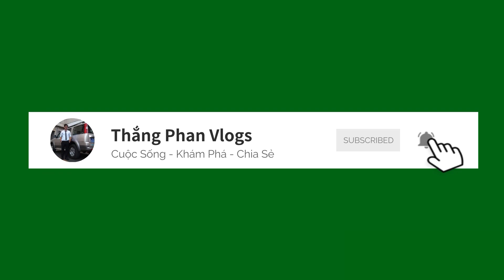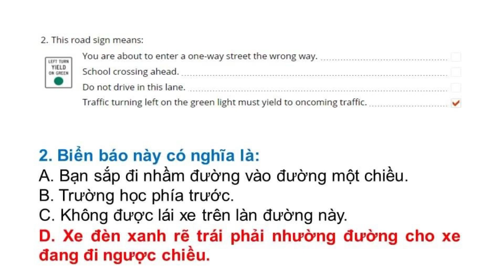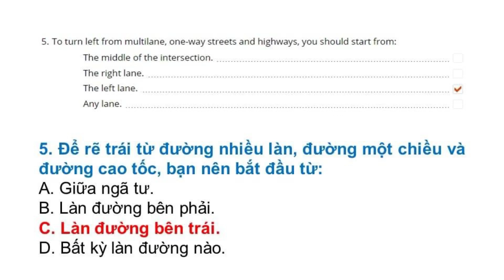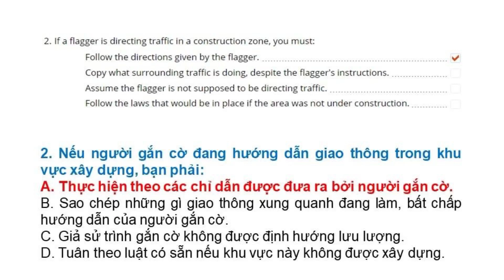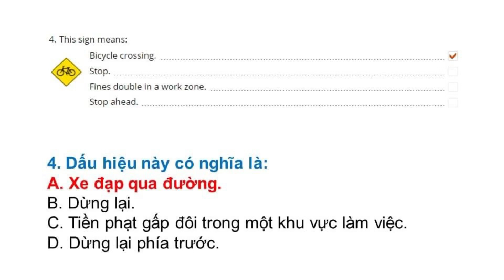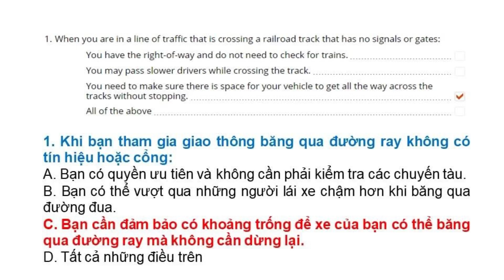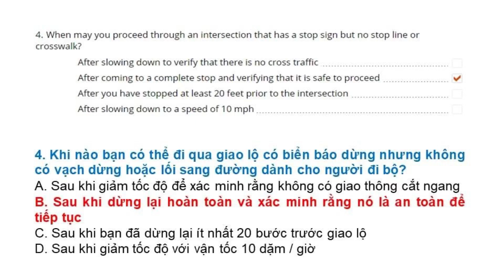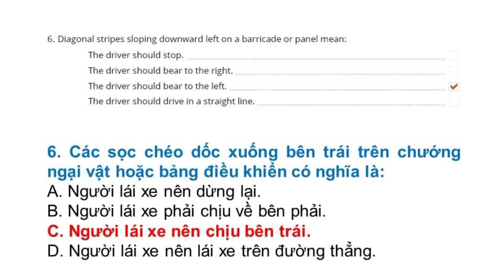Ôn tập lý thuyết lái xe Mỹ bang TEXAS 2023 || Phần 6